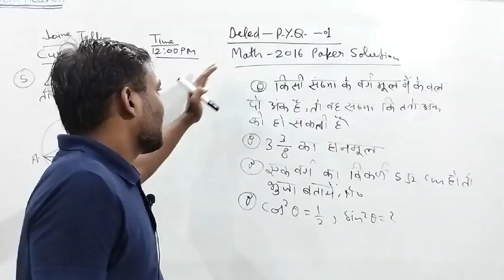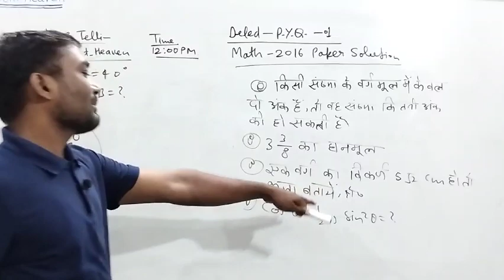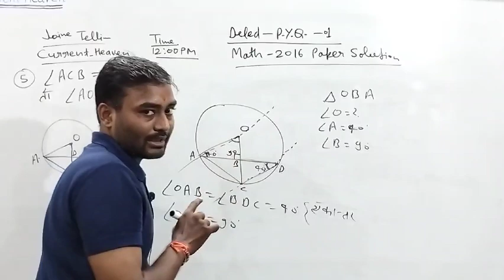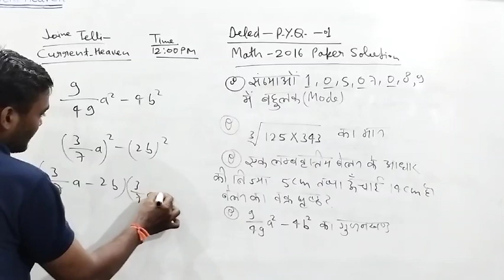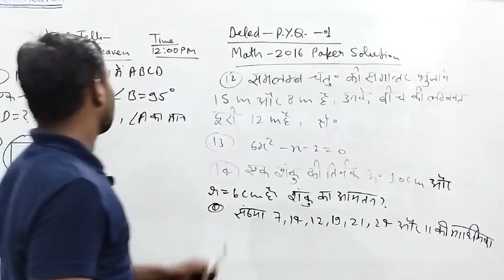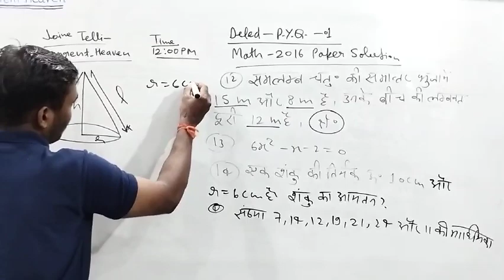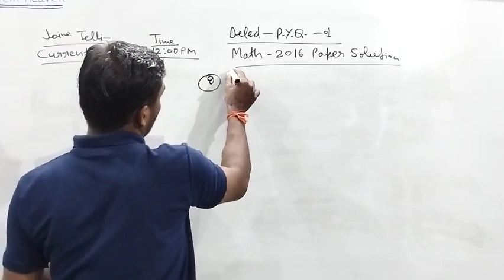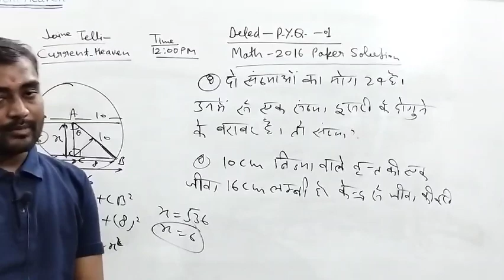deled 4th SEM math class|math2016 paper solution|previous paper solution|math by current heaven#math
☺️Deled 4th,2nd semester exam होने से पहले करें भरपुर तैयारी, यहां से पढ़ें सभी सब्जेक्ट बिलकुल विस्तार 👇